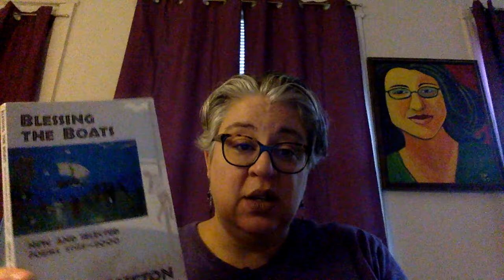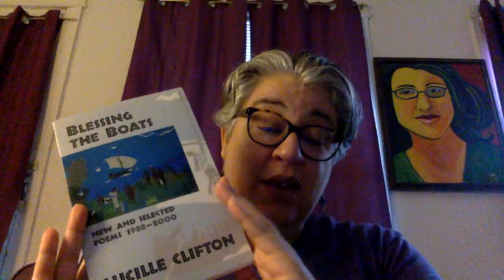Tara Betts reads Lucille Clifton's "Study The Masters"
Tara Betts reads Lucille Clifton's poem "Study the Masters" from the 2000 poetry collection "Blessing the Boats: New and Selected Poems, 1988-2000."